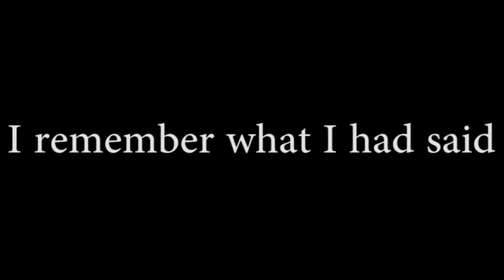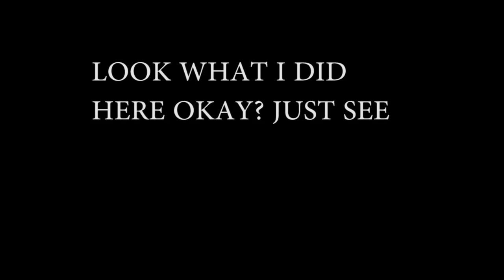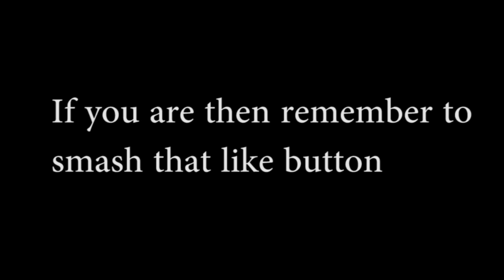ARE YOU HAPPY NOW ??? - Dying Light #16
Hopefully you guys enjoyed the video, I brought back Dying Light because you guys wanted it really bad. SO SMASH THAT LIKE BUTTON FOR MORE DL !!!

I am new to this YouTuber "THING" So can you help me out by subscribing and liking my videos, but if there is anything in a video that you don't like go ahead and leave a dislike and comment what was wrong. LIKE ALWAYS ... BA BYE FOR NOW !!!